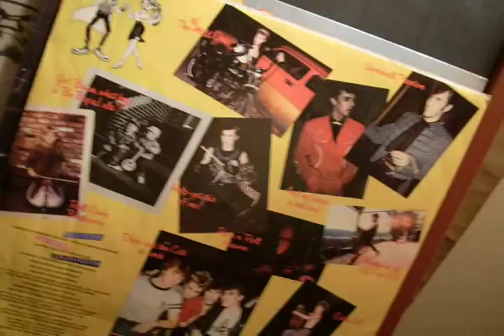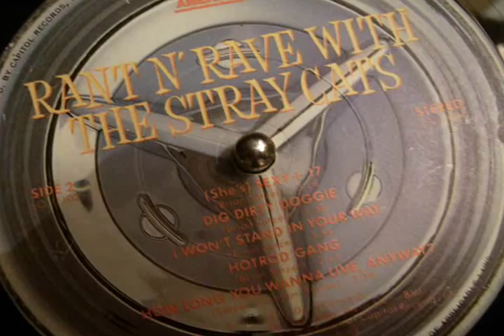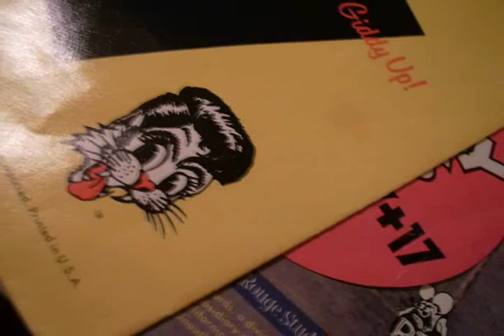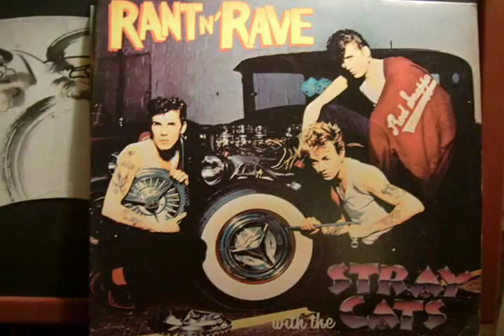Stray Cats - (She's) Sexy + 17 LP 1983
From the 1983 LP, Rant N' Rave with the Stray Cats.

Reached #5 US Singles, #29 UK Singles. The album reached #14 US Album Charts, #51 UK, 1983.